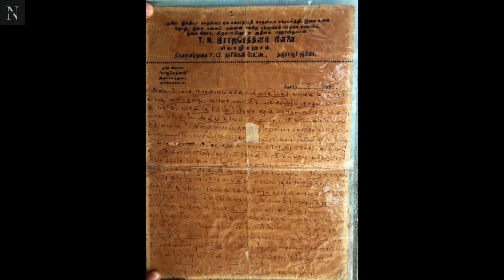Narasingampettai Nadaswaram (நரசிங்கம்பேட்டை நாதஸ்வரம்)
Narasingampettai Nagaswaram is one of the iconic instruments from Tamil Nadu which is widely used in auspicious events including marriage and ear-piercing ceremonies in the southern part of India. Tamil history recorded the use of Nagaswaram in Tanjavor palace 4 centuries ago.

Ranganatha Achari, a maker of Nagaswaram from Narasingampettai designed a Nagaswaram as he was requested from TN Rajarathinam Pillai Vidwan who was well known for his Nagaswaram music. TNR later used the Nagaswaram which was made by Rangathan in many Tamil Movies including Thillana Mohanambal. Thillana Mohanambal is a classic movie which showed the struggle and love of Thillana who was a dancer hailed from Devadasi community.

 Despite having 400 years of history, the makers of the Nagaswaram struggle  to make ends meet. In this video, we tried to bring the history and making of Narasingampettai Nagaswaram/Nadaswaram with available sources and photos.

Photos are a special arrangement from Ranganathan's family